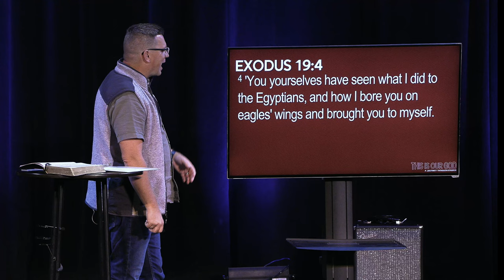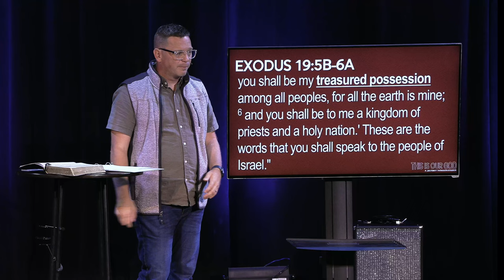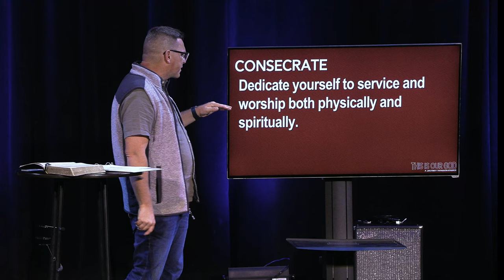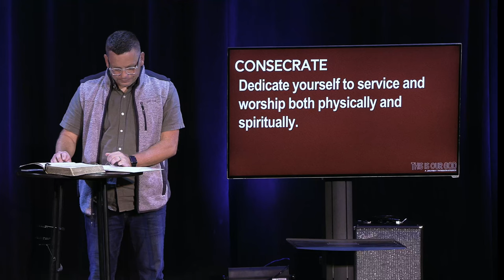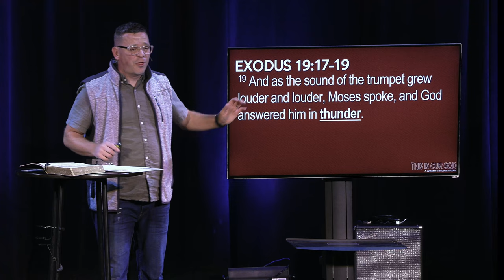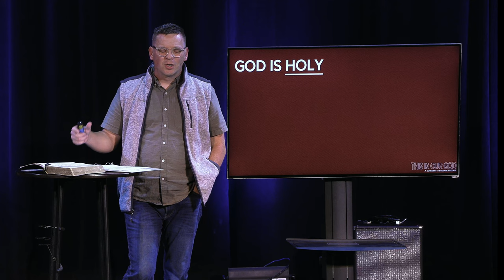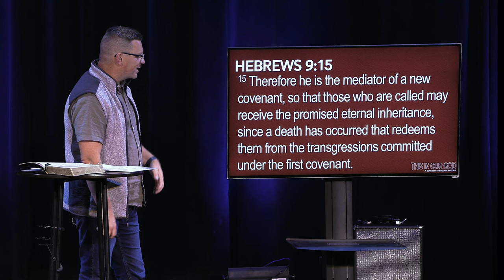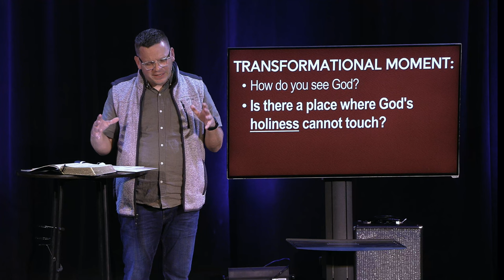Holy | This Is Our God